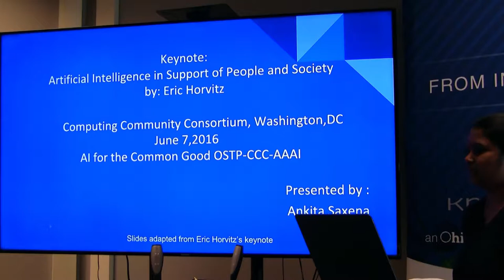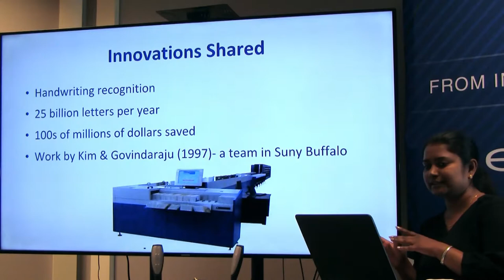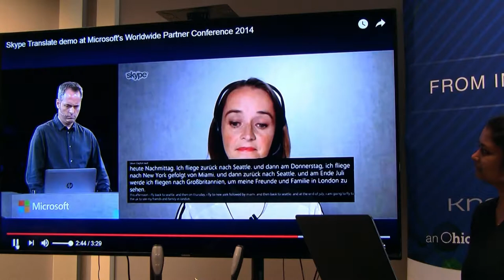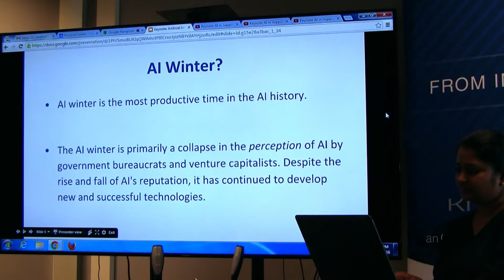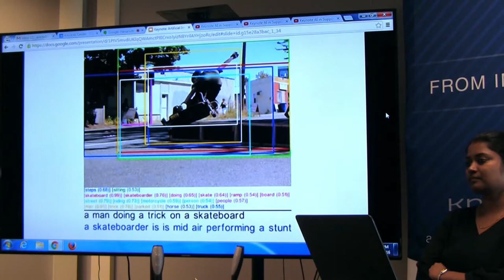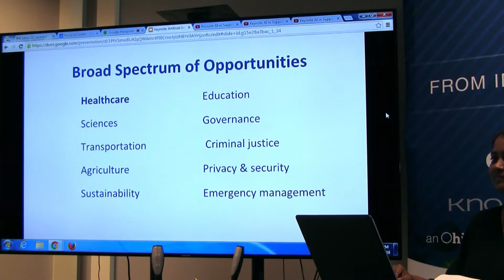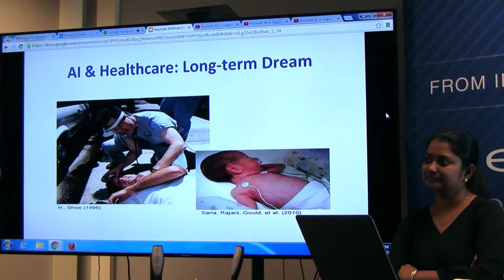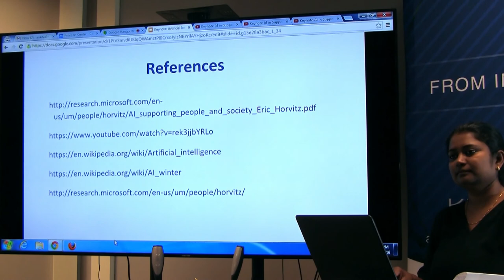Ankita Saxena: Artificial Intelligence in Support of People and Society (Keynote by Eric Horvitz)